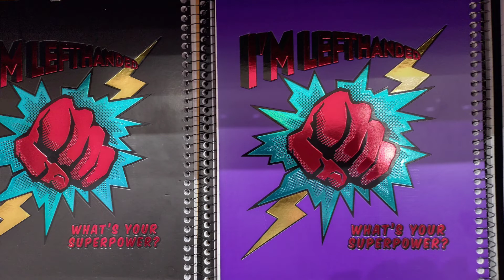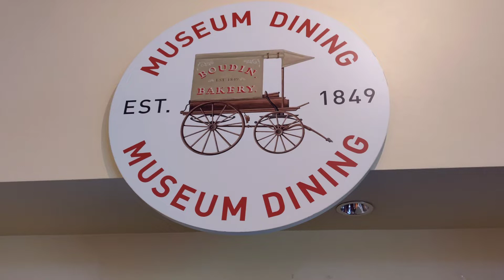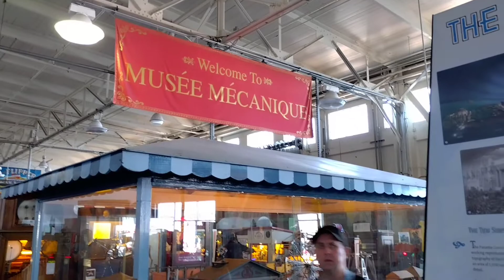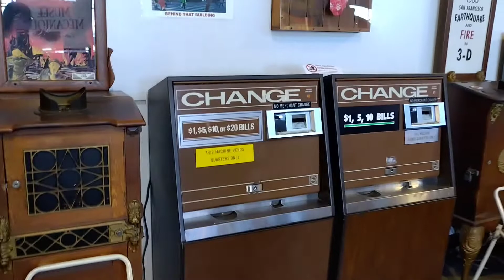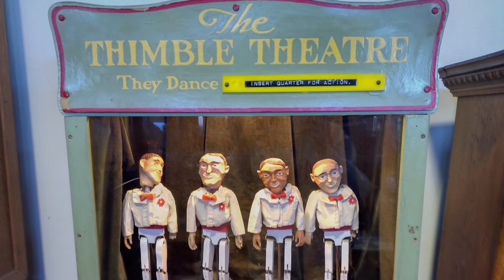[Hea在三藩市]總是要到遊客必遊的漁人碼項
漁仁碼頭, 是三藩市著名遊客景回  但每次來到, 總要走走.  和大家分享我在漁仁碼頭會做什麼